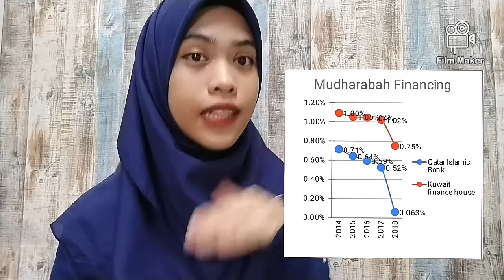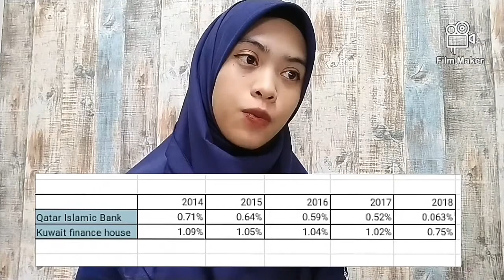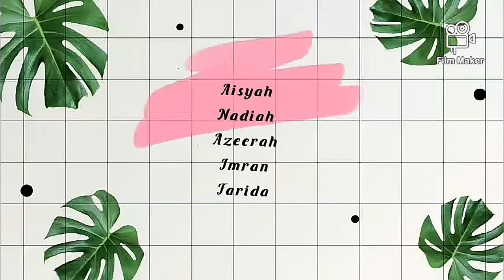ACC3161 | Mudharabah Financing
Hi assalamualaikum everyone, hope you enjoy this video. Have a nice day 🥰

Presenters:
Ahmad Imran bin Nor Ihsan (1728213)
Azeerah binti Aziz Shah (1718900)
Faridah binti Kasni (1728134)
Nadiah binti Talib (1726696)
Siti Aisyah Mat Zain (1723636)

Video editor: Azeerah binti Aziz Shah